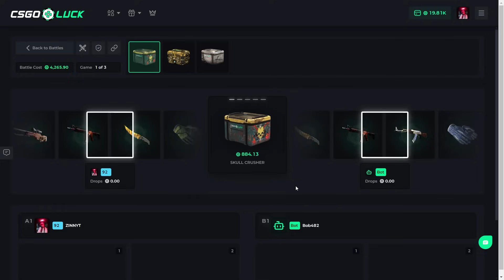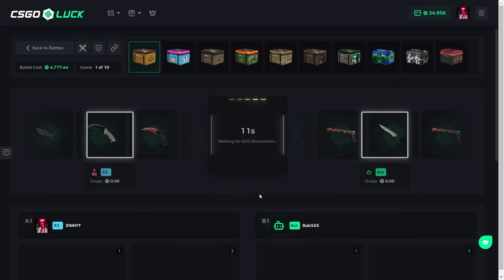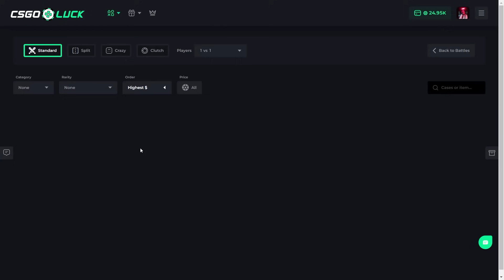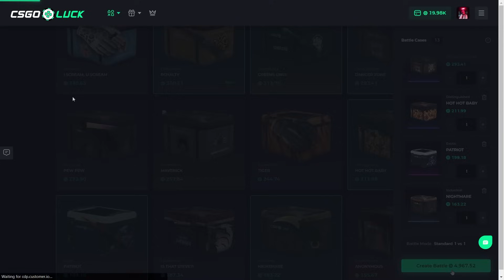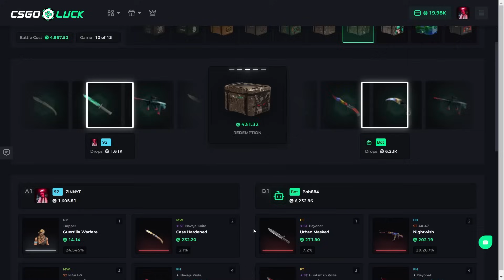CSGOLUCK 24000$ CASE OPENING | CSGOLUCK PROMO CODE 2024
THIS VIDEO INCLUDES PAID PROMO
csgoluck mines,
csgoluck withdraw,
csgoluck gambling,
csgoluck crash,